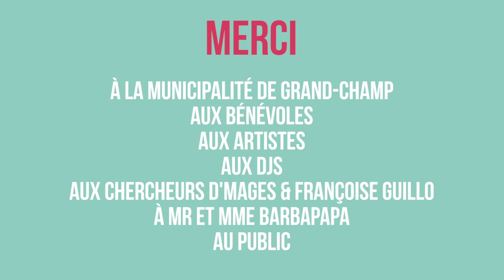Le Préambule de La Villa Gregam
La Villa Gregam est le centre culturel éphémère de Grand-Champ, dont l’ouverture officielle a eu lieu en 2018. Ce lieu est une friche réhabilitée par des artistes aux horizons divers et variés.
Retour en vidéo sur la découverte en avant-première des jardins du lieu lors de l'événement "Le Préambule de La Villa Gregam", le mardi 15 août 2017.